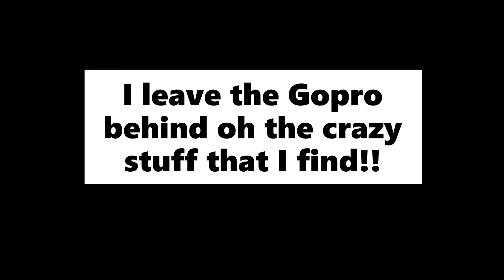The Finish of our Trimtastic event!!!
We finished the trim now on to the next Project!!